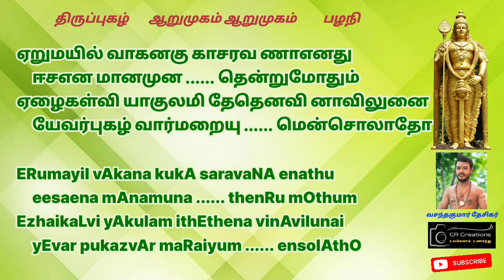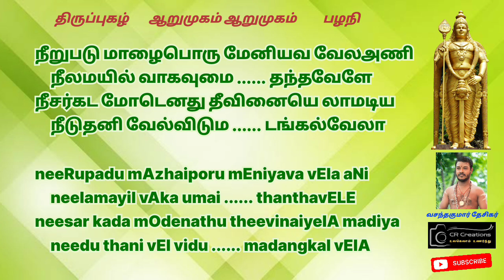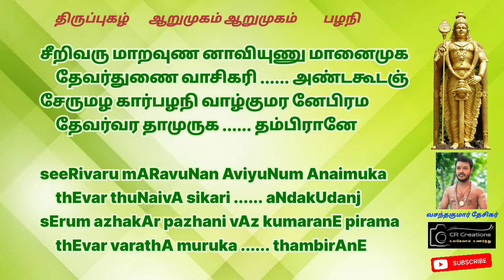பழநி திருப்புகழ் | ஆறுமுகம் ஆறுமுகம் | Pazhani Thiruppugazh | Arumugam Arumugam